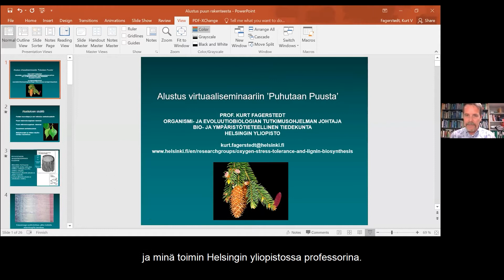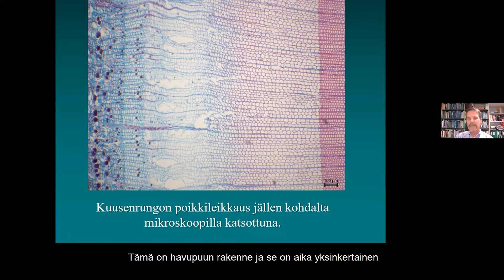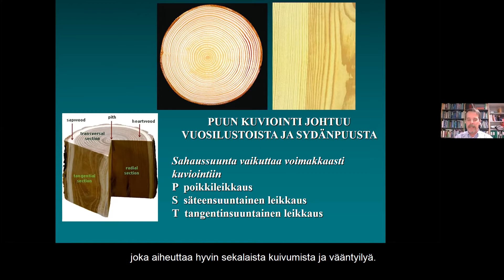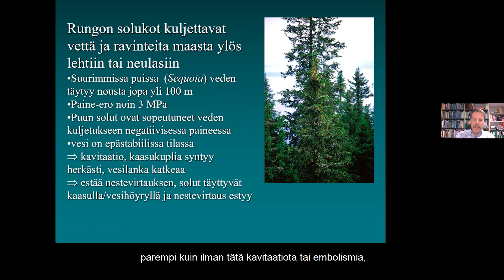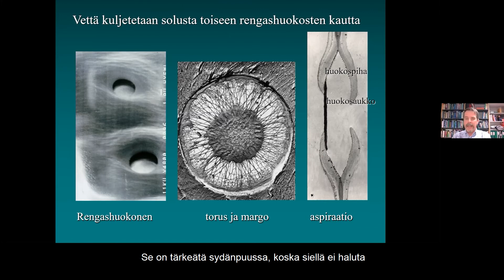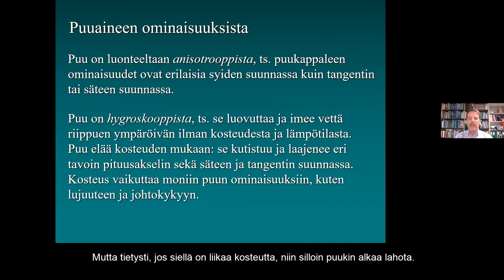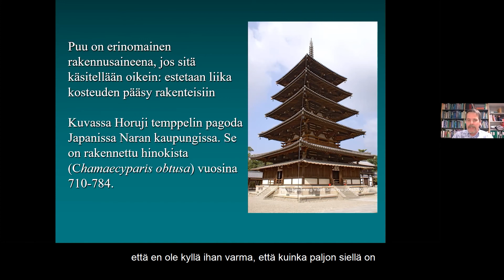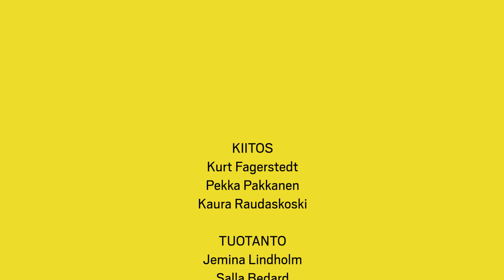Puhutaan puusta -keskusteluklubi / Kurt Fagerstedt: Puuaineen rakenne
Puhutaan puusta -keskusteluklubissa keskustellaan puuaineen anatomisesta rakenteesta ja sen vaikutuksista puuaineen ominaisuuksiin Kurt Fagerstedtin johdolla.

Eri puulajien puun rakenteissa on eroja, jotka vaikuttavat voimakkaasti puun ominaisuuksiin ja sen mahdollisiin käyttökohteisiin. Yhteisen keskustelun lähtökohtana toimii se, miten nämä ominaisuudet otetaan huomioon puurakentamisessa.

Kurt Fagerstedt on Helsingin yliopiston Bio- ja Ympäristötieteellisen tiedekunnan professori. Hän johtaa tiedekunnan Organismi ja Evoluutiobiologian tutkimusohjelmaa. Lisäksi Fagerstedt opettaa kasvifysiologiaa ja hänen tutkimuskohteenansa ovat suomalaiset metsäpuut, erityisesti metsäkuusi, ja sen soluseinien rakenne ja kehitys.

PUHUTAAN PUUSTA
Puhutaan puusta -keskusteluklubi jatkaa Wood Works -luentosarjaa poikkititeellisellä, keskustelevalla ja kantaaottavalla linjalla. Tarkoituksena on luoda kiinnostavien keskustelujen kaari, joka kantaa metsästä ja sen mystisistä tasoista aina tulevaisuuden puuvisioiden horisonttiin. Metsään ja puuhun liittyvät kuvakulmat antavat monialaiselle, arkkitehtuurin parissa toimivalle ammattilaisyleisölle konventioidensa ulkopuolista syvyyttä, näkymiä ja kiinnittymispintoja.

Keskusteluklubien sarjan toteutettavat Arkkitehtuurimuseo ja ympäristöministeriö. Sarjan on kuratoinut arkkitehti Pekka Pakkanen.